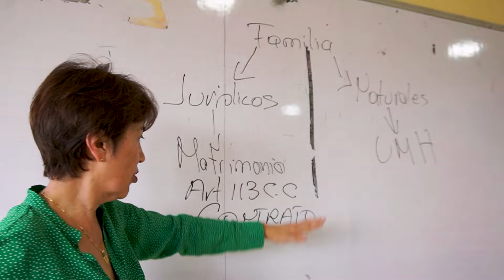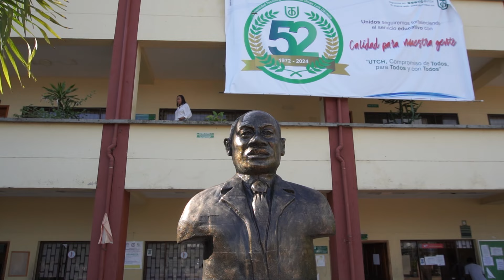La Corte Suprema de Justicia en pleno hace presencia en Quibdó (Chocó).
Los desafíos en los territorios. Como parte de los actos previos al XXVII Encuentro de la Jurisdicción Ordinaria, la Corte Suprema de Justicia realiza una histórica visita a Quibdó, Chocó, en un esfuerzo por acercar la justicia a todos los rincones del país.